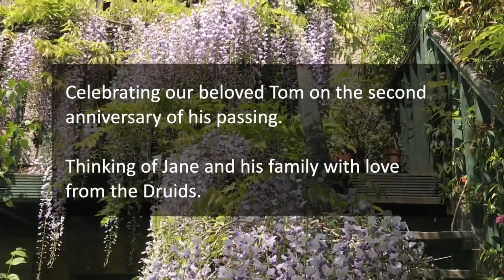A Tribute to Tom Murphy - From Conversations on a Homecoming by Tom Murphy